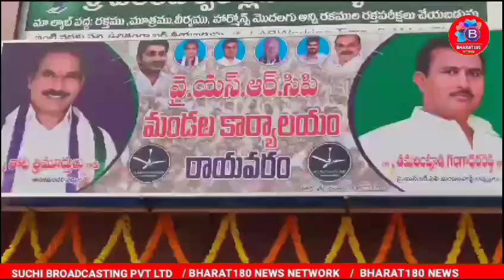డా. బిఆర్ అంబేద్కర్ కోనసీమ జిల్లా రాయవరం లో YSRCP మండల కార్యాలయం ప్రారంభించిన MLC తోట త్రిమూర్తలు.